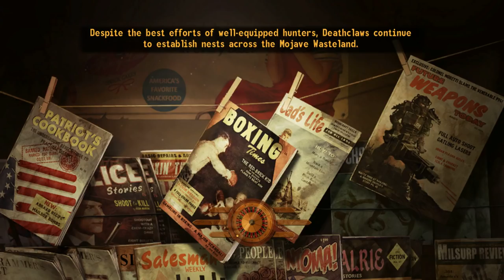Fallout: New Vegas, Blind! [Ep 3] Primm & the Deputy (Let's Play! First Playthrough)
Let's play Fallout: New Vegas, Blind! This is my first playthrough of Fallout: New Vegas. My adventure in Fallout: New Vegas continues in Primm. After talking with Jonathan Nash in Primm, it seems I need to help the deputy of Primm. The Primm deputy has more work he needs me to do.

For my first playthrough of Fallout: New Vegas, I'm also setting my character to have high starting strength and very low starting intelligence. I want to try playing as an idiot with brute strength for fun, but let's see how a low intelligence playthrough goes.

The Fallout: New Vegas mods I'm using for this video of my walkthrough of Fallout: New Vegas: NMC's texture pack, New Vegas Script Extender, 4GB Fallout New Vegas, New Vegas Anti-Crash.

For this video of Fallout: New Vegas, I also do not have the DLC! This is vanilla Fallout: New Vegas, but with a few mods.

Thank you guys so much for watching me fail at video games! :D I appreciate any and all suggestions, comments, or complaints.